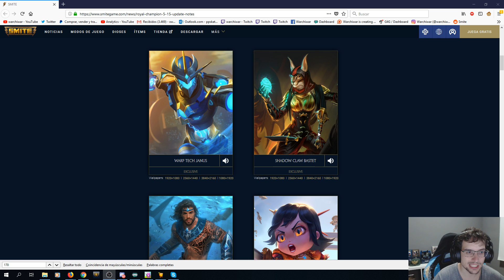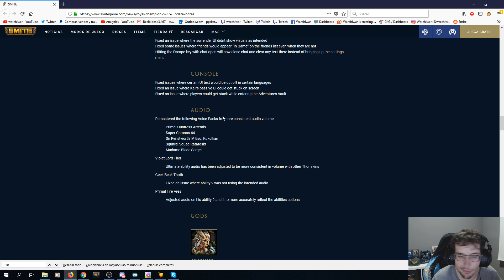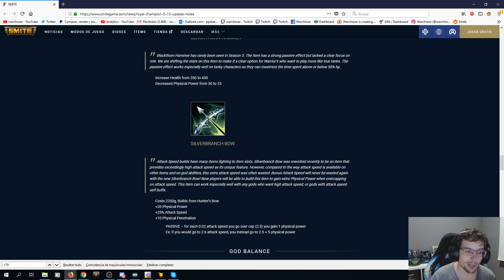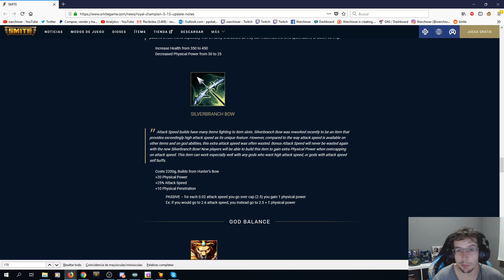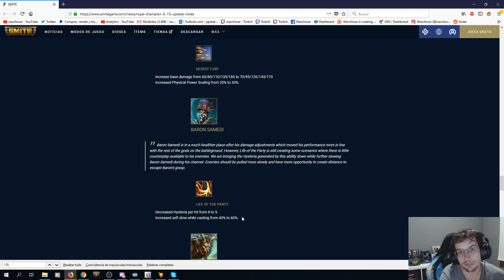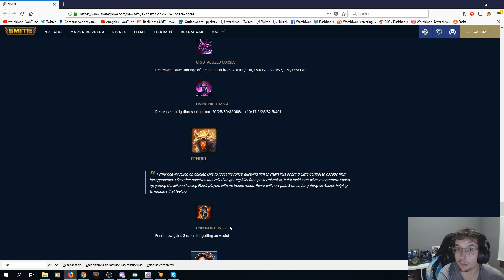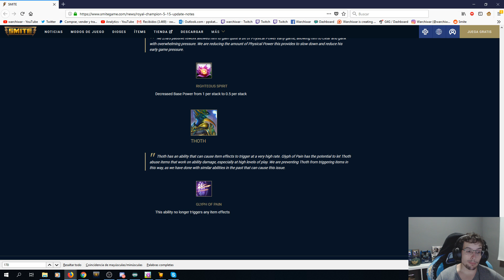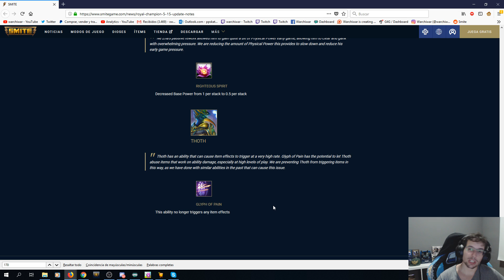SMITE! Analisis Detallado Patch Notes 5.15 Aventura Joust! 10/08/2018